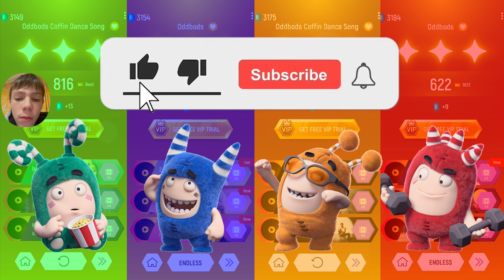Green Oddbods VS Blue Oddbods VS Orange Oddbods VS Red Oddbods - Tiles Hop EDM Rush